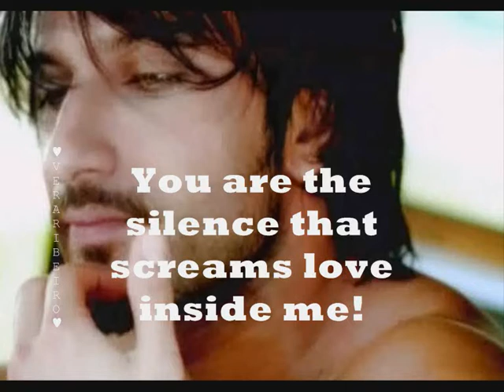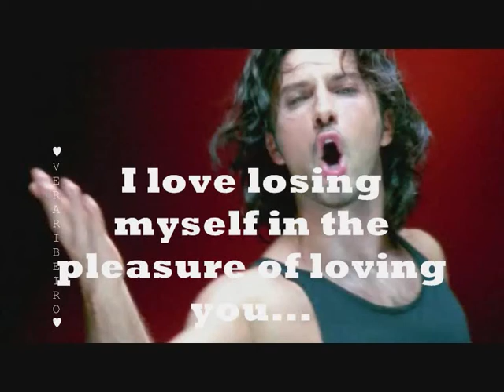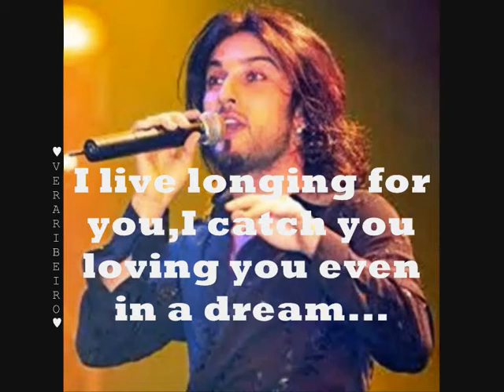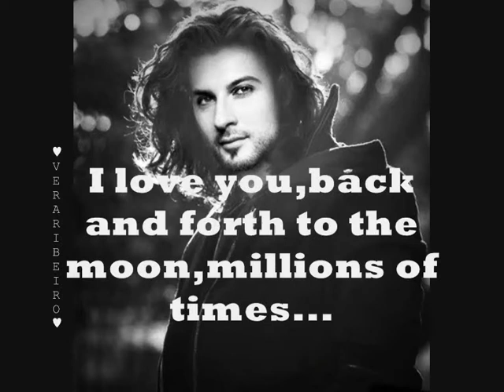TARKAN-"Destiny? Or Karma?" ♥♥♥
Amar-te é meu destino (ou Carma?)

Destino (Algo inevitável) "Estava escrito nas estrelas"
Destiny (Something inevitable) "It was written in the stars"
Carma "Pecados das vidas passadas"
Karma "Sins of past lives"
Karma (Turco) Mixed/misto- (Inglês/português)
Homenagem ao álbum "Karma" ♥ Tribute to the album "Karma"
Lançado em 23 de julho de 2001 ♥ Released July23,2001